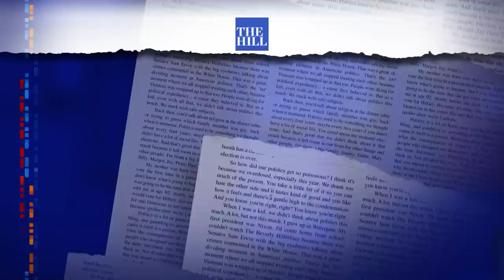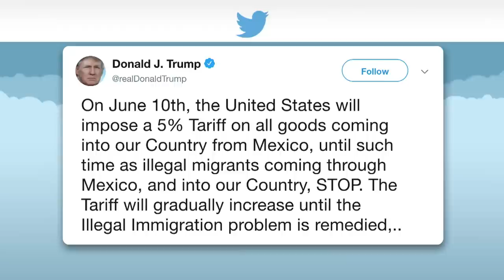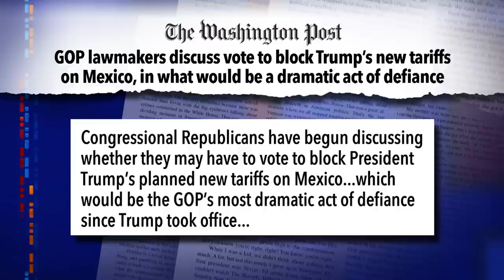Brits Greet Trump With Baby Blimps And A Giant Penis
Blimps, wall projections, and a giant penis mowed into a field. That's the welcome Donald Trump received upon arriving to the UK.